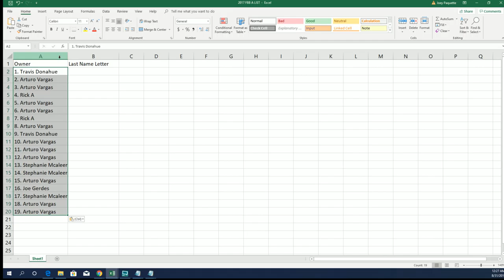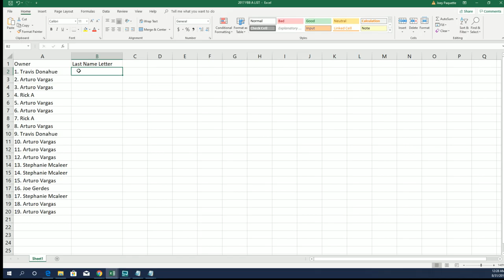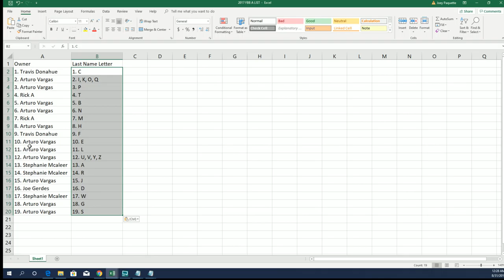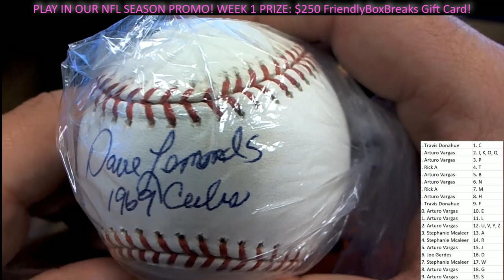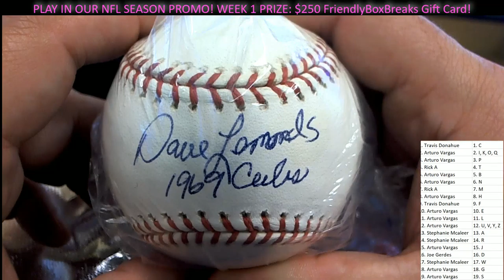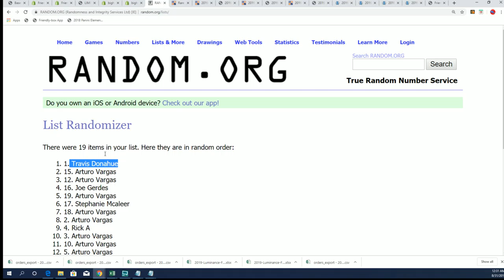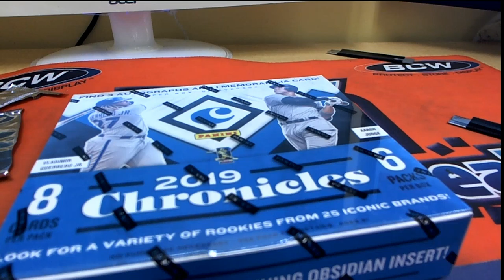2019 Tristar Hidden Treasures 1969 Chicago Autographed Baseball ID 1969TRI108